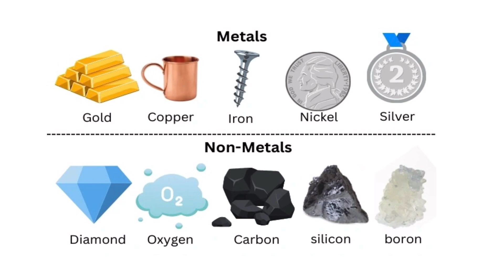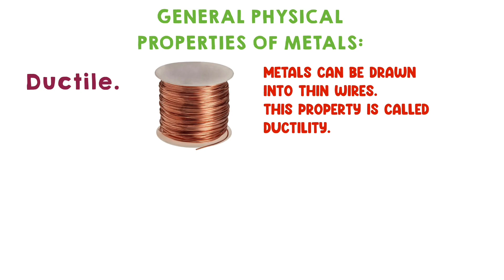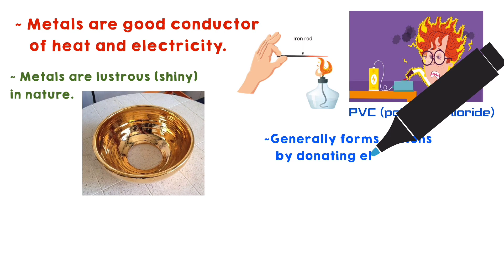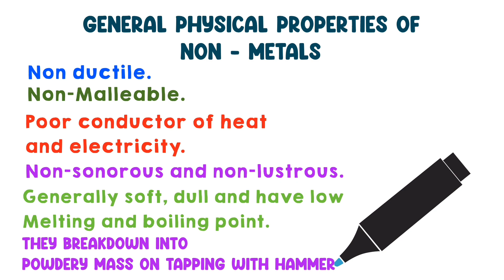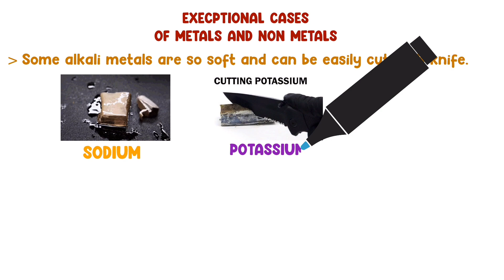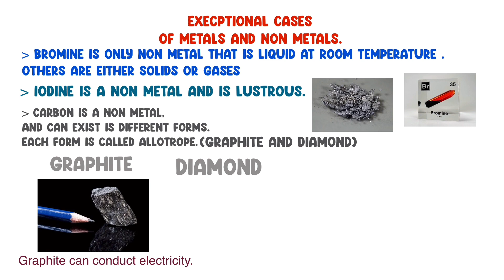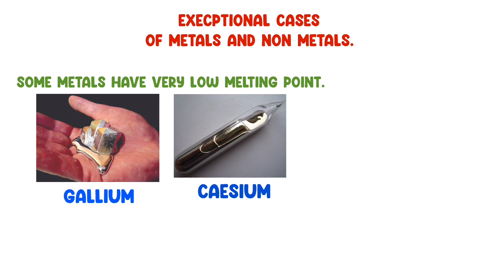Class 10 - Chapter 3 - Metals and Nonmetals - part 1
Topic covered in this video - Physical properties of metals and non metals.